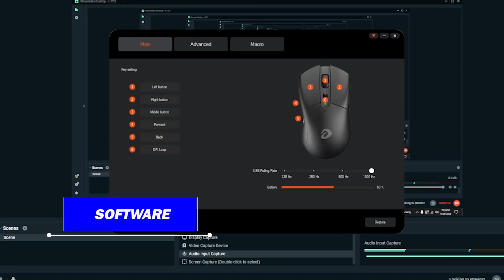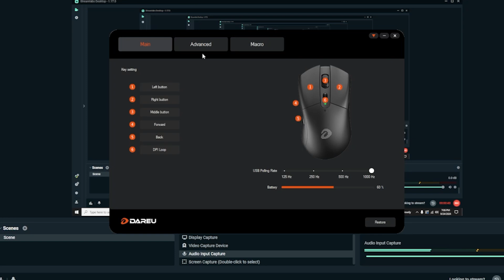Dareu A918X Wireless Gaming Mouse Review | Better Than the EM901X?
"Are you looking for the best wireless gaming mouse? In this video, I review the Dareu A918X Dual Mode Wireless Gaming Mouse and compare it with the Dareu EM901X to help you decide which one suits your gaming needs. The A918X boasts an ergonomic design, high-performance sensor, and dual-mode connectivity. But how does it stack up against the EM901X? Watch the full review in Bangla to find out!

🔹 In this video:
00:00 Intro
00:19 Unboxing
00:42 Design & Build
01:55 Performance
02:58 Battery Life
04:23 Customizability
04:37 Software
05:43 Use Cases
06:13 Price & Value
06:49 Dareu A918X & EM901X
07:54 Conclusion

Dareu EM901X comparison,
Bangla tech review,
Gaming mouse under budget,
Dual mode wireless mouse,
Dareu gaming mouse review,
Bangla gaming gear review,
Best mouse for gaming,
Dareu A918X vs EM901X,
Tech review in Bangla,
Gaming accessories review,
High performance gaming mouse